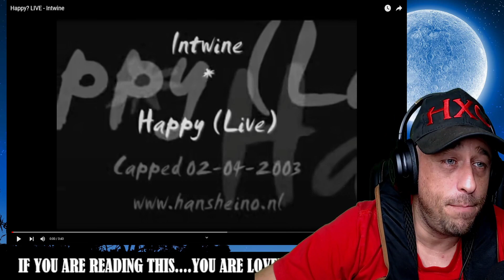Happy? LIVE - Intwine Reaction!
Show @intwinemusic some love!
Show @BartjeIntwine some love!